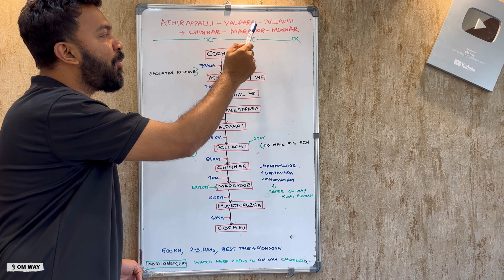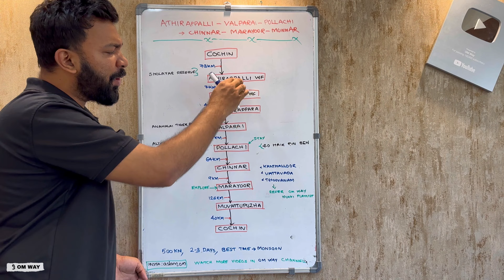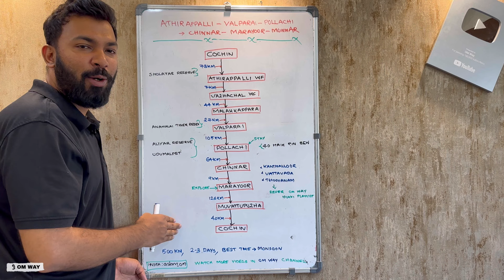Best Road Trip Route | Athirappalli-Valparai-Pollachi-Chinnar-Marayoor-Munnar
ഒരു കിടിലം റോഡ് ട്രിപ്പ്
Athirappalli-Valparai-Pollachi-Chinnar-
Marayoor-Munnar